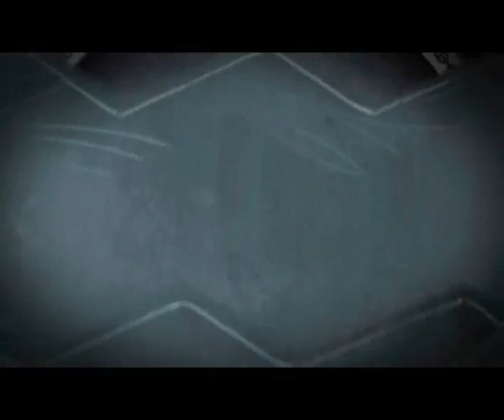Dragon Age 2 by Mars